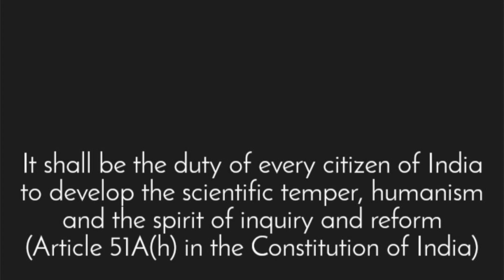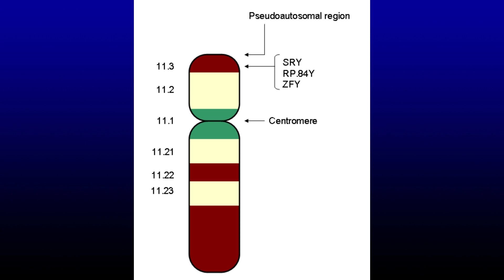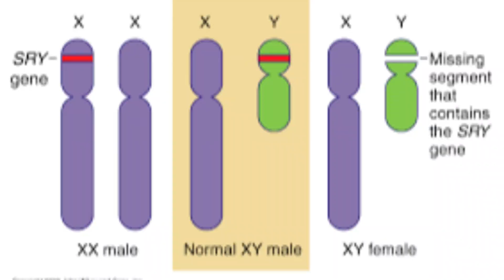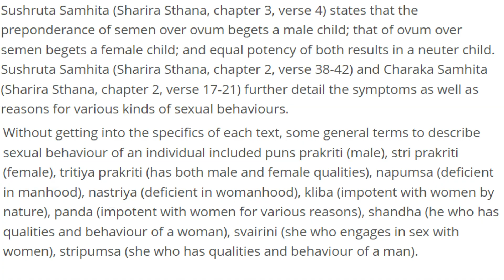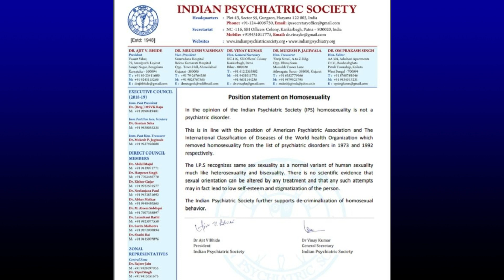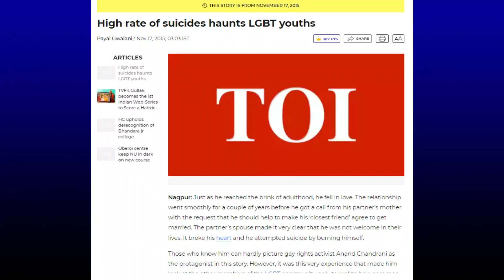Human Sexuality & Gender Identity Explained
What makes someone male, female, or anything in between? Most people think it’s simple: XY = male, XX = female. But modern genetics and neuroscience tell a far more fascinating and complex story.

This video unpacks the science of sex determination and human sexuality:

How the SRY gene on the Y chromosome activates SOX9, suppressing female traits.
How errors in this process can result in an XY person with female organs or an XX person with male organs.
Why the brain and the body don’t always align — differences in the hypothalamus, amygdala, hippocampus, and brain stem can make someone’s gender identity different from their biological sex.
How hormones and genetics shape sexual orientation, creating diversity in attraction.
Why homosexuality is as natural as left-handedness, and not a disease or choice.

We also dive into history and culture:
Ancient Indian texts like the Kama Sutra and depictions in Khajuraho temples show homosexuality existed and was acknowledged.
The Sushruta Samhita even said homosexuality is unchangeable.
Colonial-era morality and modern religious dogma created stigma, but science dismantles these myths.

If you’ve searched for male vs female genetics, human sexuality explained, SRY gene, homosexuality science, or gender identity facts, this video gives you the actual scien perspective.

Chapters

00:00 – Intro: Beyond XX & XY
01:40 – How the SRY Gene Works
04:00 – When Genes Cross Over
06:20 – Brain Wiring and Gender Identity
08:40 – Hormones and Sexual Orientation
11:00 – Homosexuality: Natural, Not a Choice
13:20 – Culture, History & Modern Science

Sources & Credits
A huge thanks to Tomy Sebastian for his insights on the science of how homosexuality occurs in foetuses.